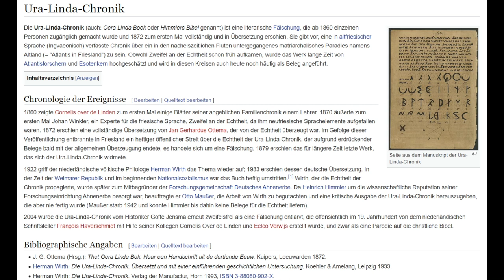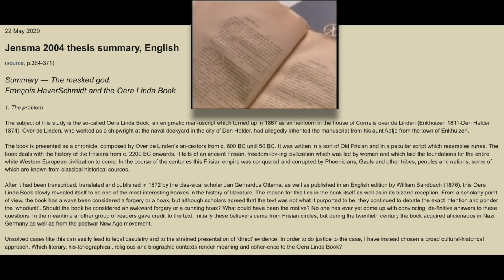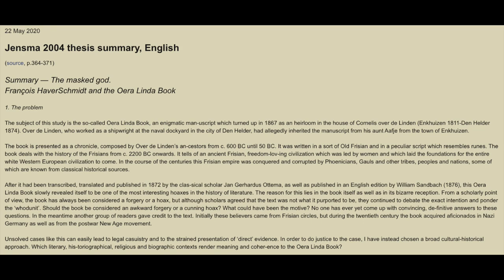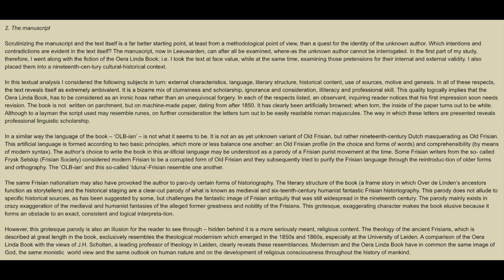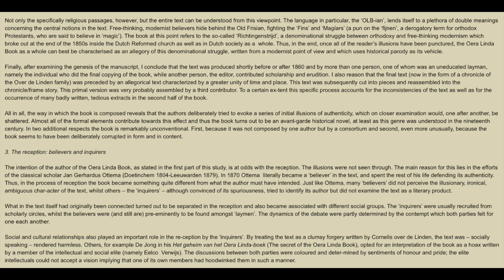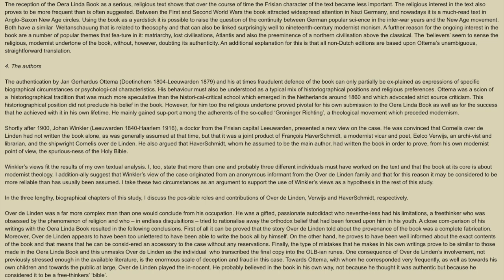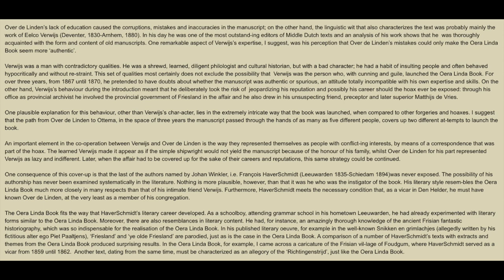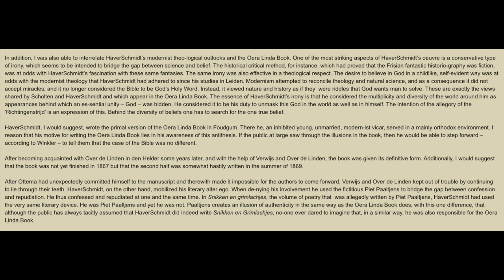OLH Fälschungsthese von Goffe Jensma 2004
Übersetzte Zusammenfassung der 2004 veröffentlichen Dissertation "The masked god - Francois Haverschmidt and the Oera Linda Book" von Goffe Jensma.

Hinweis: Bitte nicht von der Rhetorik beeindrucken lassen, sondern auch bedenken, welche Motive der Verfasser hier haben könnte, und prüfen, welche konkreten Beweise vorgebracht werden. Des weiteren fehlt hier auch der Hinweis, daß in den OLH genannte historische Ereignisse später durch archäologische Funde bestätigt wurden. Der Vollständigkeit halber möchte ich aber auch diese Sichtweise beleuchten.